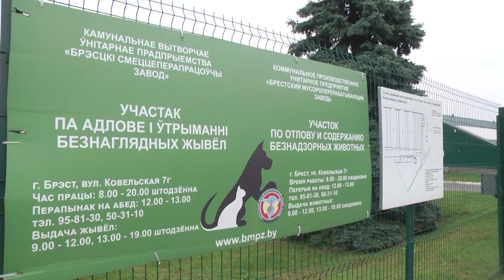2021-09-17 г. Брест. Коммунальная квартира для брошенных животных Новости на Буг-ТВ.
Коммунальная квартира для брошенных  и  бездомных животных - как живут братья наши меньшие.
Бездомные животные … сколь раз мы писали о них, призывали людей к совести и участию… не помогает. Шарики и Барбосы и сегодня ищут себе хозяев. А мы, люди, когда -нибудь пытались понять бездомных животных: пытались поспать зимой на улице… пытались выпрашивать еду у прохожих или не есть днями… пытались бороться за жизнь каждую минуту с теми, кто вас ненавидит за то, что вы просто есть… Они изгои, но они все также любят людей. Людмила Лагодич   побывала    в участке по отлову  и содержанию животных - смотрите  сюжет.